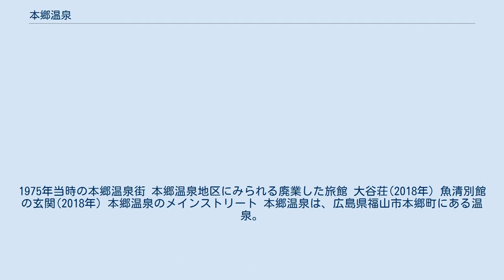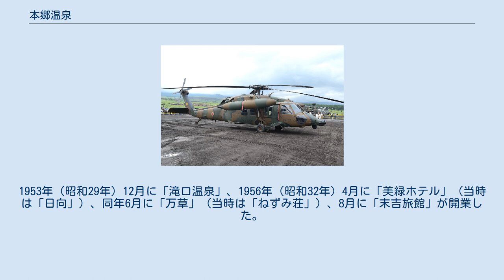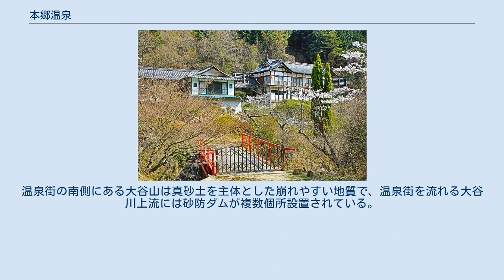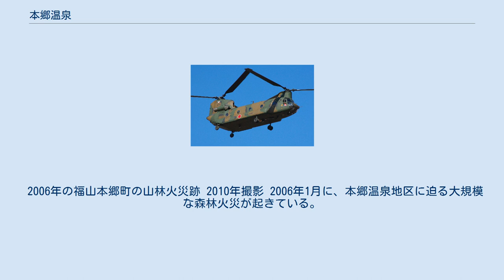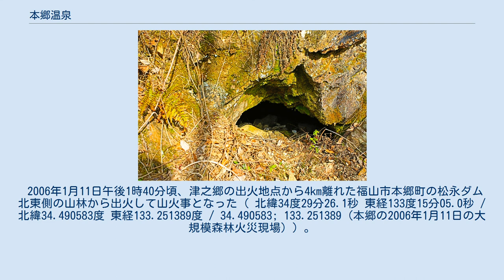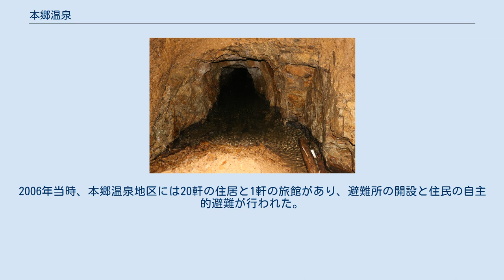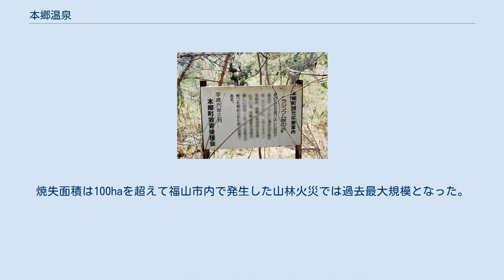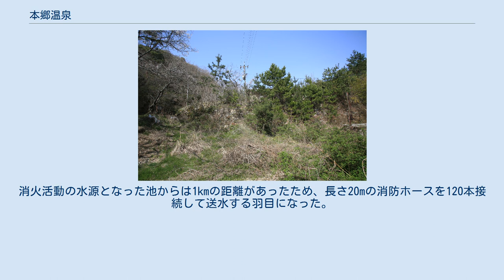本郷温泉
1975年当時の本郷温泉街 本郷温泉地区にみられる廃業した旅館 大谷荘(2018年) 魚清別館の玄関(2018年) 本郷温泉のメインストリート 本郷温泉は、広島県福山市本郷町にある温泉。
1960年代に栄えて12軒の旅館が営業したが、2016年までに全ての旅館が廃業してその多くが廃墟となった。
本頁では2006年に同温泉街近くで発生した山林火災についても説明する。
 本郷温泉街は、福山市の西側にある本郷町を流れる本郷川の支流にあたる大谷川の渓流沿いにある。
大谷川は本郷川（延長14.9km）の支流の1つで、流路1.1km 流域面積1.1キロ平米の短い河川である。
温泉街の旅館はこの大谷川に並行して走る広島県道158号線に立ち並んだ（ 北緯34度29分29.9秒 東経133度14分41.9秒 / 北緯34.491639度 東経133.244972度 / 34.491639; 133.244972 (本郷温泉) ）。
本郷地区を見下ろす大場山（別名；城山）には戦国時代松永一帯を支配した古志氏の居城であった大場山城（別名：本郷城）があり、山頂には三段の構えた平地が造成してあり、石垣や堀が残されている。
 本郷はかつて備後国沼隈郡本郷村と呼ばれ、周囲一帯が「新庄」と呼ばれた時代には、その中心地として栄えたことより「新庄本郷」という呼び名が現在でも使用されている。
1914年、本郷町を流れる大谷川の上流にある大谷鉱山で冷泉が発見されたのが本郷温泉の始まり。
大谷鉱山は銅を主体に産出し、室町時代から採鉱されている鉱山であるが、1638年（寛永15年）には集落にあった「金山寺」という寺院も廃寺となるなど、銅山としての活動に衰えが見られた。
各種記録から推測するに、水野氏が福山藩に入った当時はまだ盛んに採掘されていたようだが、既に発見から数百年の採掘が続けられており、鉱石の枯渇によってその後20年ほどの間に廃坑となった。
坑道口は808か所あったと伝えられる。
 大正3年8月、当時の御領区（今の荒神橋東詰）の北側で旅館を経営していた岡田徳太郎は、ある日宿泊した別子銅山四阪島の技師から「鉱山の坑道から湧く水は様々な病気に良く効く」という話を聞く。
さっそく大谷川を遡り、方々を探し回り、滝口温泉西側の坑道から流れ出る湧水を持ち帰って試したところ、胃腸疾患や神経痛、腫れもの、皮膚病にも良く効き、地区の古老の「足を負傷した鳥が坑道の水に浸かったら忽ち治った」という話もあり、すぐに大評判となった。
鉱水を求める人が詰めかけたので、一升瓶の鉱水を二銭で販売したという。
岡田は鉱水を広島の衛生試験所に依頼して検査したが良く分からず、大阪の内務省衛生試験所に分析を依頼したところ、大正4年10月に「ラヂウムエマナチオン」（出典そのまま）の検定を受けた。
採水後2日と5時間30分経過した鉱水サンプル1リットルが分析され、シュミット氏計電器を使用して0.74マッヘの放射能が検出された。
当時は温泉での水質検査は珍しく、「大谷の鉱水にはラジウムがある」と人々に知れ渡り、ますます人気に拍車がかかった。
岡田は大谷の鉱水を使って温泉を開業することを検討したが、「村有林から湧く鉱水は、村の所有物である」という意見が多数派を占めた。
当時の村長の石井は村民の意向を汲み、村議会にて鉱水の村有と村営の温泉の設立を議決された。
村営になってから鉱水は五升で二銭、四斗までが五銭で販売されたが、毎日売り上げが4-5円にもなるほどよく売れた。
 村営温泉は、交通の便を考慮して大谷川の下流の城山を望む納屋地区の県道脇に造られた。
浴室棟は木造瓦屋根2階建ての32坪の建物で、別に30坪の二階建て宿泊棟や14坪の休憩所も建てられた。
着工は大正5年9月で大正6年6月8日に「本郷ラヂウム温泉」（出典そのまま）として開業した。
入浴料は1回2銭、1日だと10銭であった。
経営は周囲の実業家に委託し、尾道市と原田村と本郷村の3人が18年間経営を引き継いだ。
温泉は大変繁盛して村営の宿舎の他に民間の「いろは旅館」がすぐ横に建てられ、周囲の民家も宿泊客を受け入れるなどするほど盛況であった。
しかし開業から10年以上が経過し、大谷から納屋まで埋設した鉱水を導く土管の破損修理に追われるようになり、加えて木造浴室棟が湿気によって腐敗し当局より指導されるなどして評判が落ちたために、昭和3年に村営浴場は閉鎖され、土地建物は民間に売却された。
大正12年編纂の「沼隈郡誌」には当時の村営...